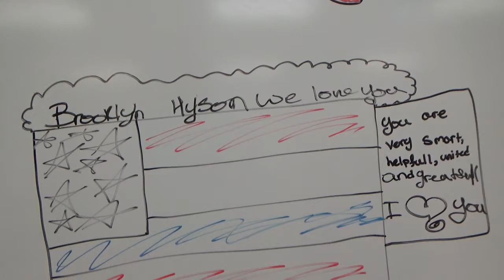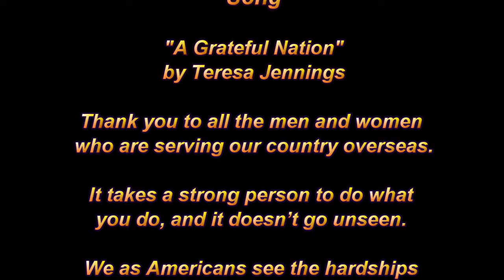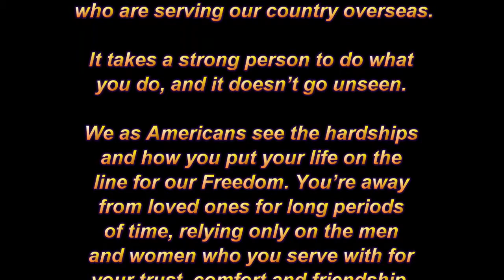Tribute to XVIII Airborne Corps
This is a video tribute to Army Lt. Gen. Stephen J. Townsend and the XVIII Airborne Corps